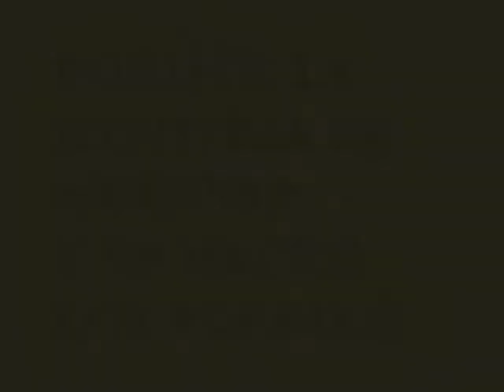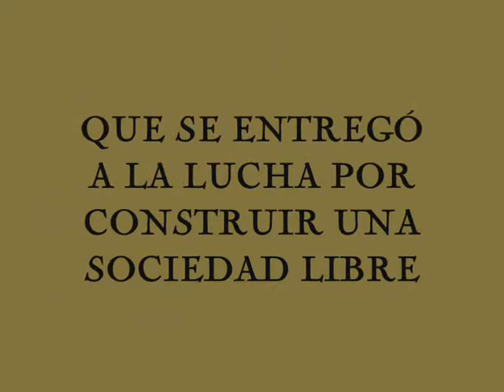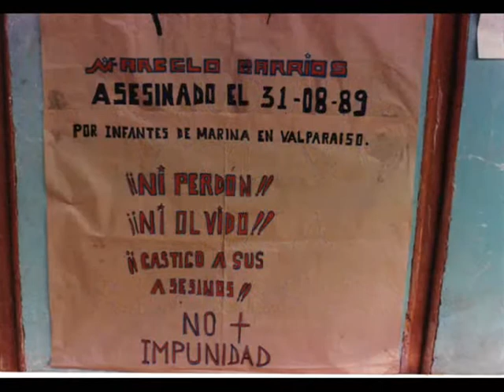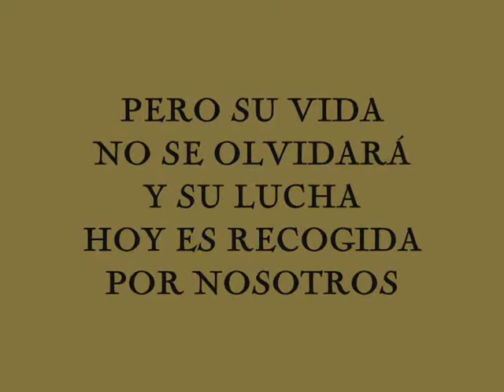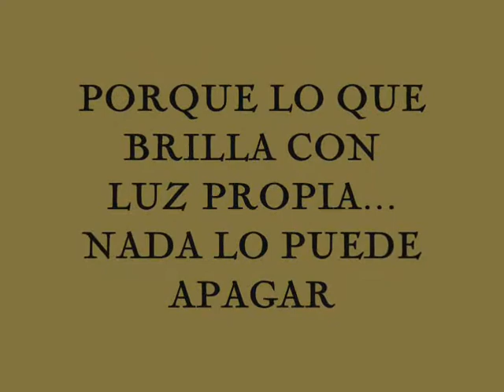MARCELO BARRIOS ANDRADE (año 2007)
Video mostrado en las XII jornadas de historia Dr. Luis Carreño Silva, de los estudiantes de historia de la Universidad de Playa Ancha, el 30 de agosto del año 2007 como conmemoración de los 18 años del asesinato de Marcelo a manos de la armada. Como parte del programa se realizó un acto de homenaje en el patio techado de la UPLA organizado por el Preuniversitario Popular y Revolucionario EL CINCEL al que asistió la madre, hermana y sobrinos de "El Pingüino"...

En la lucha del pueblo chileno sigues presente Marcelo...